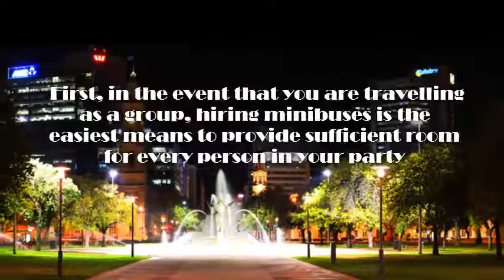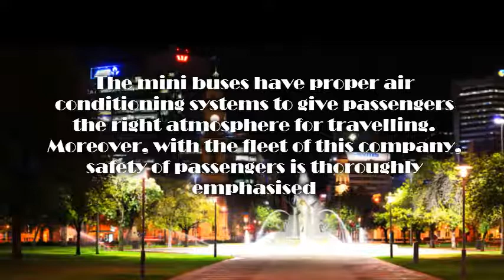Night Tours Adelaide: Planning For Convenient, Luxurious Bus Tours in Adelaide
Australia is often a wonderful place and both its citizens and foreigners enjoy the sceneries and attractions it has to offer you. When organizing to attend an event or just to benefit from the beauty of this haven, appropriate transportation is necessary. While some people may perhaps have the capability to implement personalized suggests of transport, for others, picking to hire cars is a necessity. Within the event that the itinerary within your adventure involves somewhat of night time knowledge, you ought to generally be even more careful in arranging in your transport. Arrive Cruisen is really a family owned company that provides astounding night tours Adelaide. Whether you should attend a celebration as being a group or are planning over a luxurious trip together with your loved ones, Occur Cruisen incorporates a fleet to sufficiently cater for the demands.

Some factors to opt for minibus hire Adelaide
When doing the determination to work with minibus retain providers, you can find surely some elements that you choose to ought to have regarded as. Very first, in the occasion that you happen to be travelling as a group, hiring minibuses could be the easiest indicates to provide adequate place for each person with your social gathering. Appear Cruisen can facilitate the transportation of approximately 91 passengers to your desired vacation spot. If you will be headed to night time tours or are enthusiastic about sightseeing visits, this corporation ensures which you will likely be comfortable throughout your journey.
Also, with night tours Adelaide facilitated by Come Cruisen, passengers are assured of high ranges of convenience and satisfaction. The mini buses have correct air conditioning techniques to provide passengers the best atmosphere for travelling. In addition, while using fleet of this business, security of passengers is totally emphasized. The vehicles are fitted with seatbelts and you can find CD's accessible as well to entertain passengers as they cruise as a result of Australia.

The consolation of figuring out that you will be travelling safely with every necessity and luggage is however a different consideration that you simply make inside your selection of employed minibuses. For bus tours Barossa Valley, it's possible you'll must carry provisions for picnics along with other wants. Come Cruisen presents a trailer service that accompanies you on these types of a journey. With this, you will not have to fear regarding the discomfort of piling right into a vehicle alongside your luggage.